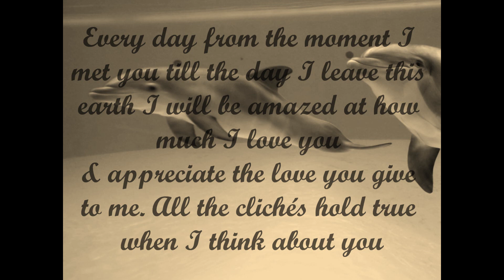Anniversery 2010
2010 Anniversary Video of Chad & Michelle